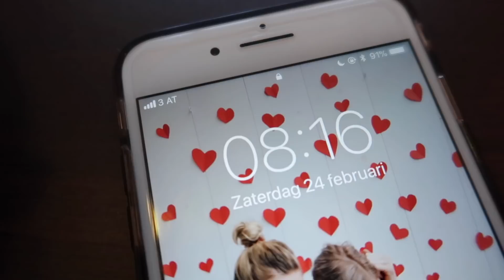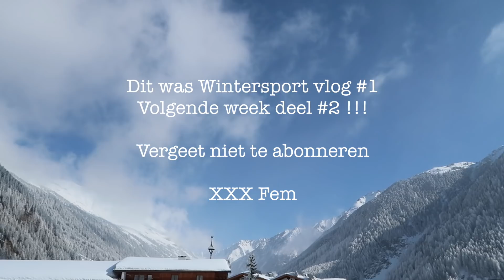Kunnen we dit nog? & in bed geplast 😱🤦🏼‍♀️ | Wiekent Femke #8 ❄️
In bed geplast & kunnen wij dit nog?  1e wintersport 2018 vlog staat online! Bekijk hem snel! 🙈😍

Ik ben Femke Meines en wekelijks vlog ik over van alles en nog wat. Alles wat me bezig houdt en wat ik leuk vind om te doen. Naast zangeres, presentatrice ben ik ook nog eens actrice en speel ik o.a in de Disney Channel serie 'Just Like Me'.

Veel kijkplezier en blijf volgen! XFem